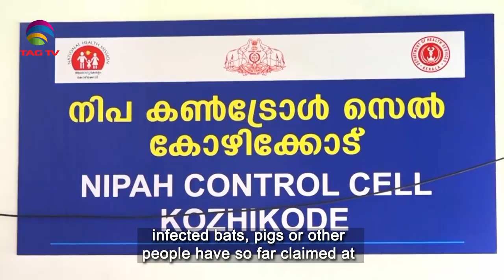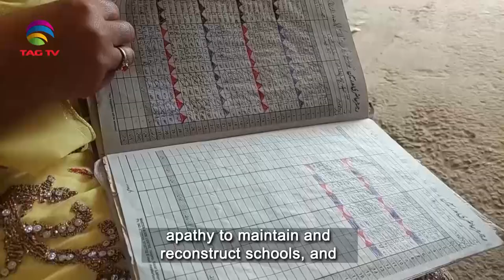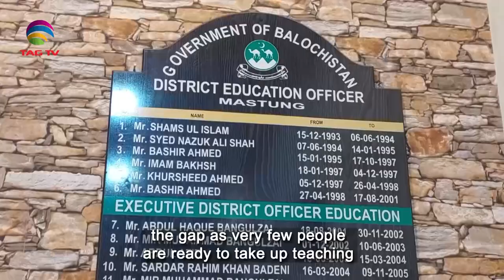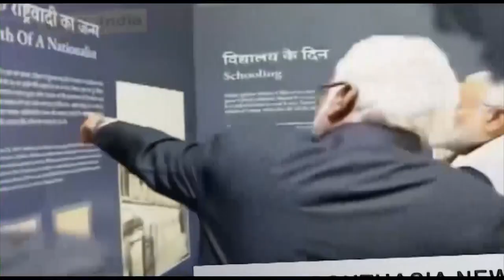South Asian Newsline, September 13, 2023